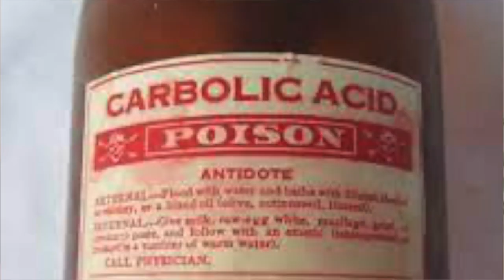The Clit: Source of All Evil 😈 *Depiction of Female Sexuality Throughout History*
How has female sexuality been analyzed, described and depicted over the centuries?
What has Mr. Kellogg to do with female sexuality, and Dr. Baker Brown with the mutilation of female genitals? What do Platon and Sigmund Freud have in common regarding the connection between female sexuality and mental illness? What´s an "Adlerian Complex"?

Grab a tea or coffee and let´s dive right in! (... and hey, maybe take some blood-pressure pills on the side 😅)

***I would love to have your feedback! Please make sure to say hi in the comment section and share your opinion 🧡***

🕰️Time Codes:
00:00 Intro
00:22 Ancient Times
01:00 Medieval Times
01:17 18th Century
02:45 19th Century
04:38 Psychonanalysis
06:52 "Declitorization" of Knowledge
07:45 Summary
08:22 Dr. Marie Stopes
09:18 1990s-now
10:17 Time for your thoughts! :)

***Additional Resources***
📱♀️Instagram accounts on Feminist History: